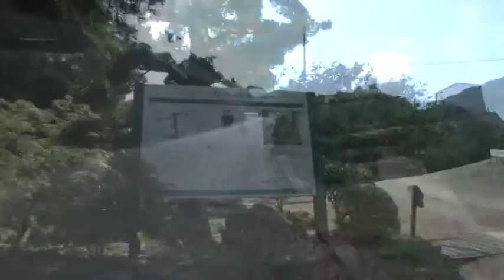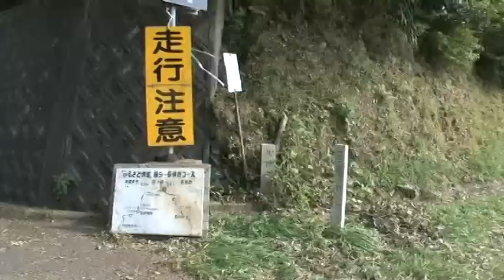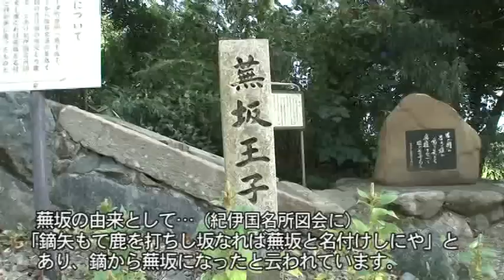B024【世界遺産】熊野古道 蕪坂塔下王子‹一壺王子～蕪坂塔下王子›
拝ノ峠へは、這いながら登る感じの厳しい急坂。頂上まで登ると抜群の眺望が待っています。